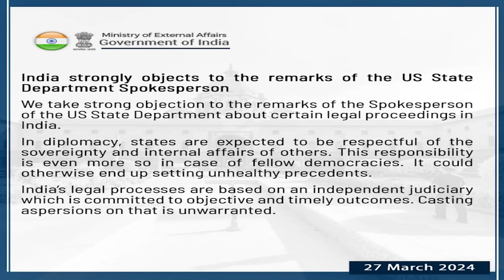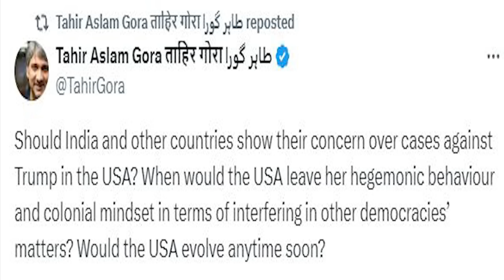A Shut-up call from India -America can't afford messing with India-Tahir Gora's Exclusive Commentary